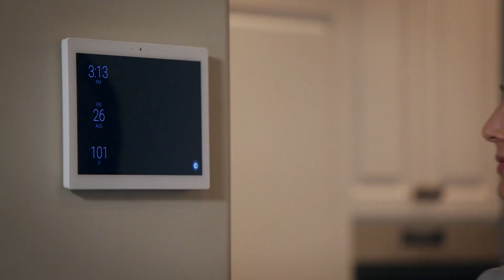Smartech Ad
Home Automation experts in London and Home Counties. Control4 and KNX experts. Authorised dealers and installers of Artcoustic, Qmotion, Control4, KNX and all top AV, lighting and security brands.